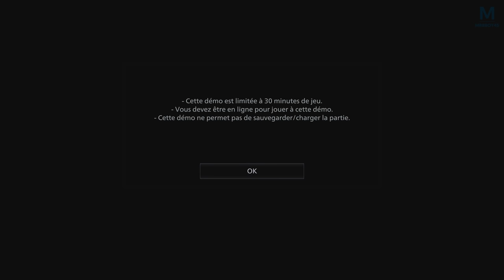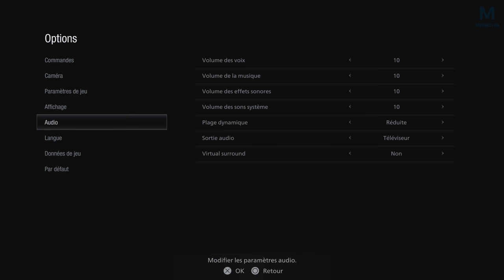RESIDENT EVIL 8 VILLAGE : 30 MINUTES DANS LE VILLAGE | PS5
Bienvenue dans cette démo de Resident Evil Village ou Resident Evil VIII ! Quelque chose me dit que nous allons découvrir un Village bien sombre et une famille / secte bien étrange.

Date de sortie prévue le 7 Mai 2021 ! Je m'étais trompé au début.

Mon matos

Partenaire !